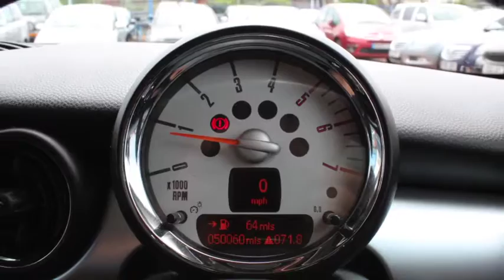MINI Hatch 1 6 One D